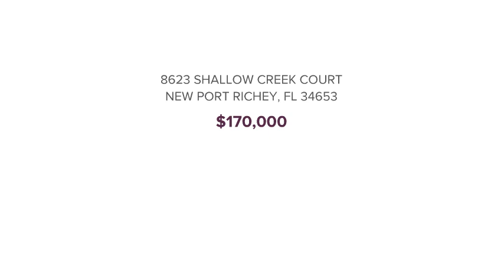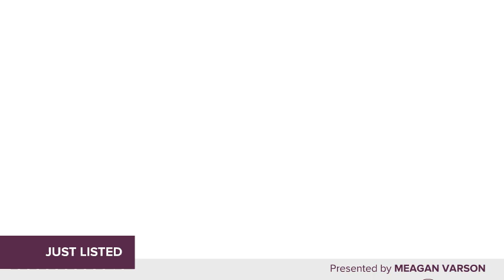8623 SHALLOW CREEK COURT NEW PORT RICHEY, FL 34653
Meagan Varson - Carrollwood Office
3 beds 3 baths